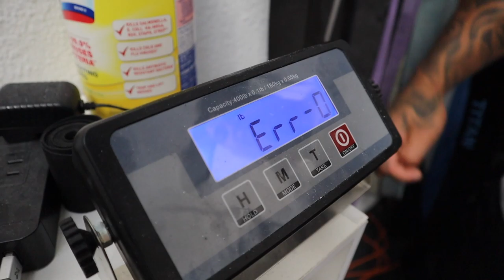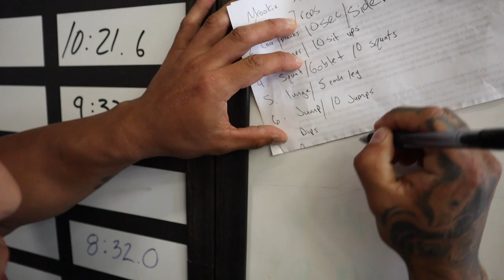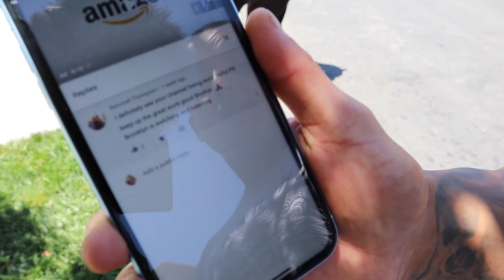Weight-Loss Transformation | How To Start Your Fitness Journey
Today the journey begins. I am going to start a weight loss and lifestyle change challenge with my best friend Mookie. Right now he is weighing in at over 400 pounds. He has struggled with being over weight  his whole life and he is making a positive change now.  Through this journey of mentoring him I am going to take you guys along with us for the ride.

Anyone can join us and I encourage everyone to do this with us. Remember a number on the scale does not define who you are. It is all about positive mindset and positive changes. One ounce at a time. We are all in this together!